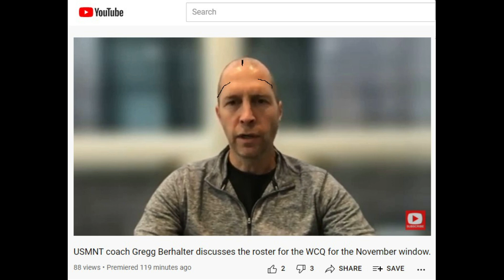New Year's Song for Gregg Berhalter and the USMNT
Gizmo writes a New Year's wish song for the USMNT and Gregg Berhalter. He makes some suggestions to Gregg as the team heads into 2022.